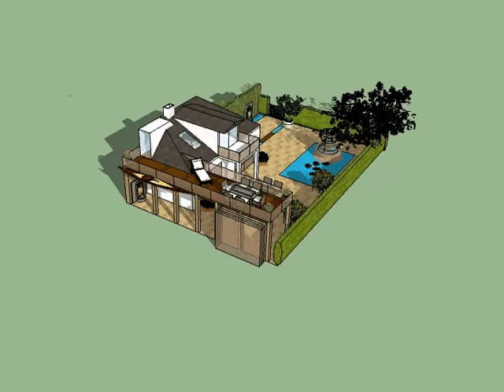Tiny House Nation House Concept in Taarbæk- with Italian Inspired Water-Garden - Grand design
The Idea from a Small House in Taarbæk- with Italian Inspired Water-Garden- with access to Open-Deck to Sea-View.